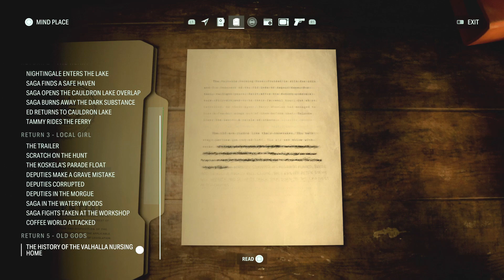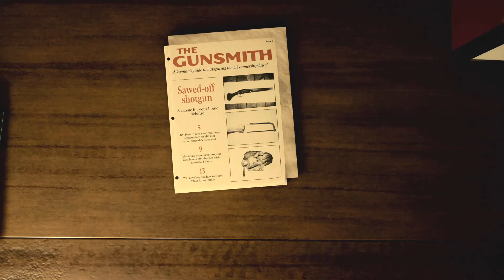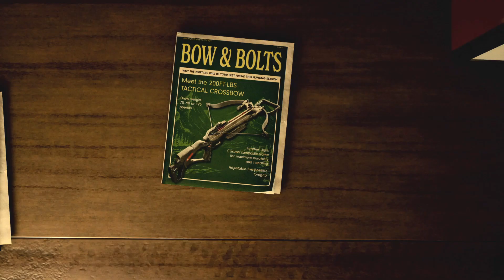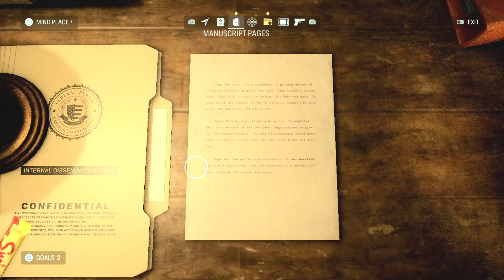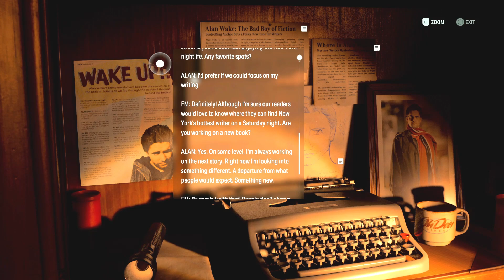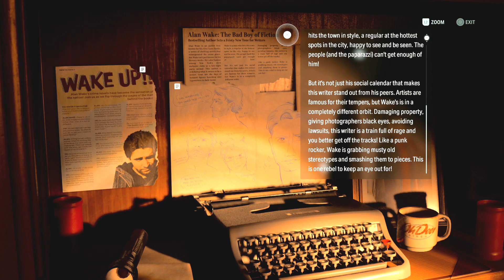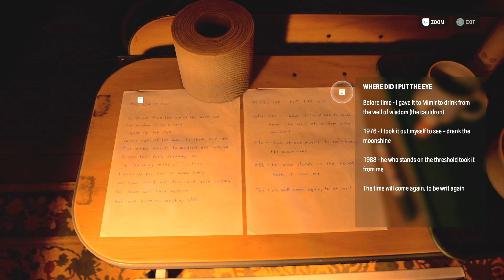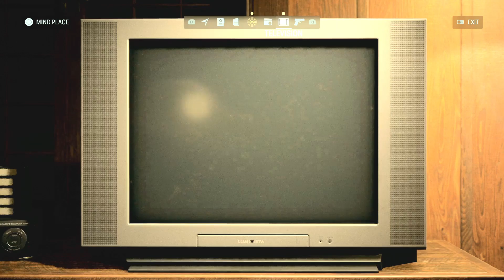Spongejay1 Plays: Alan Wake 2 - Part 14 | VISITING VALHALLA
Any home for old folks, no matter how peaceful it looks, is going to unnerve me slightly. So imagine how I feel going in knowing this one is gonna turn sour at some point.
Quote of the Day: Evil thenceforth became my good. - Mary Shelley